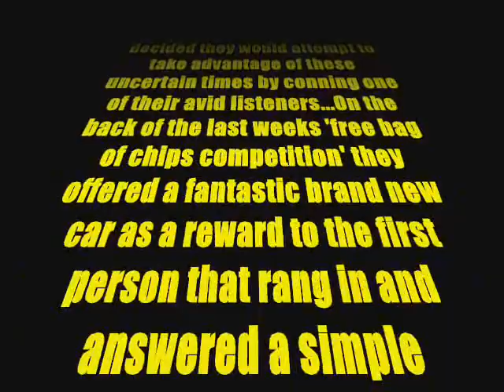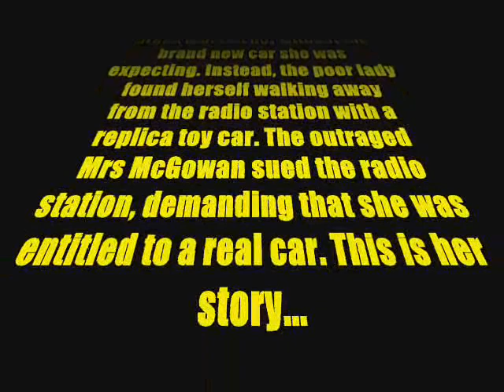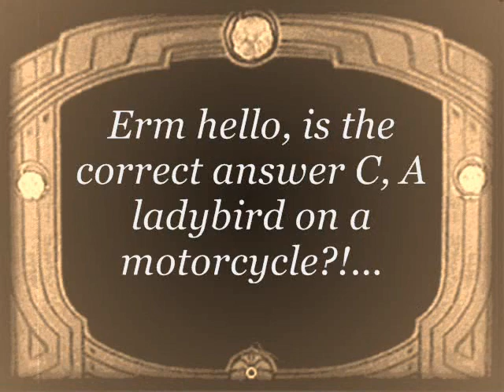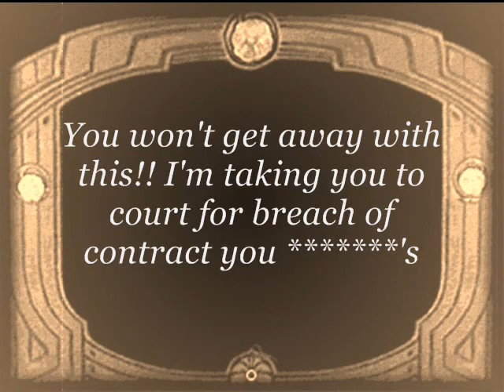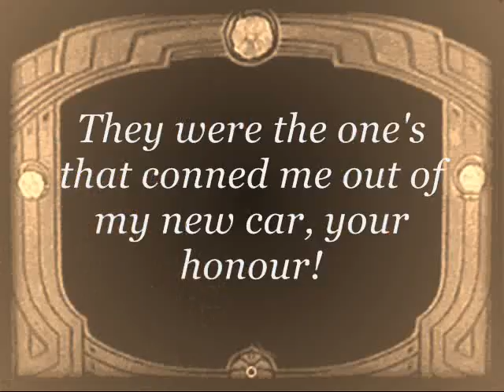Mrs Mcgowan's Story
This is a video we made in law to depict the principle in contract law that promises made in competitions are legally binding to the result.